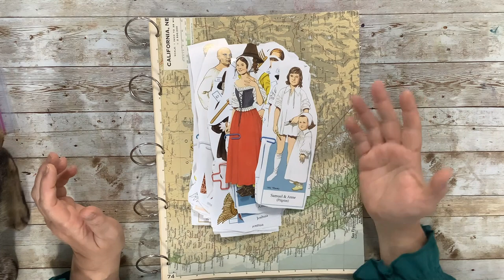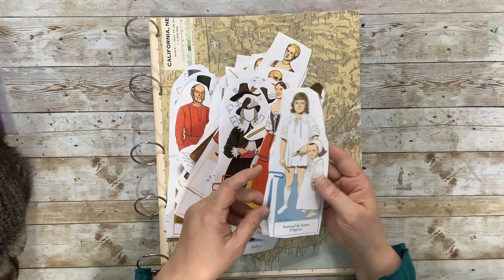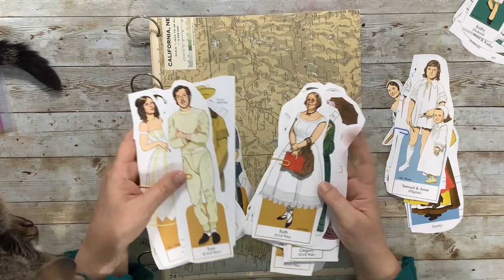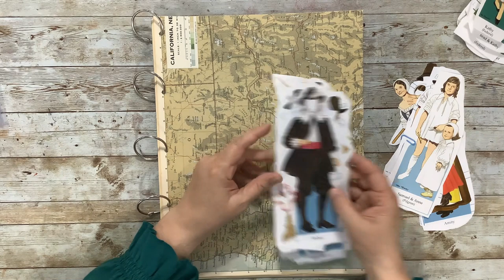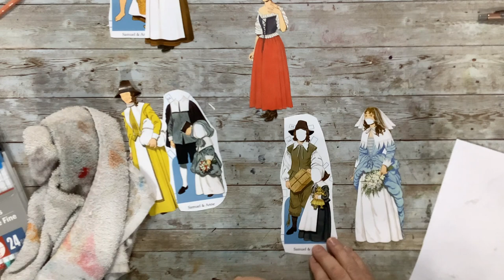Making a Setting (and book) for Pilgrim Paper Dolls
Today I'm going to show you how I decided to pull together the cut out paper dolls I purchased at Goodwill. These dolls are from a 1987 Dover publication drawn by Tom Tierney. I hope you'll join me!